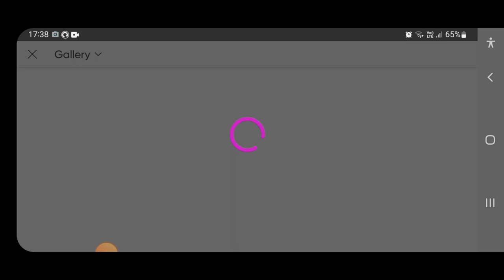How To Joint Picture Editing Remove Background in Photoshop cc #18- PBN Tech